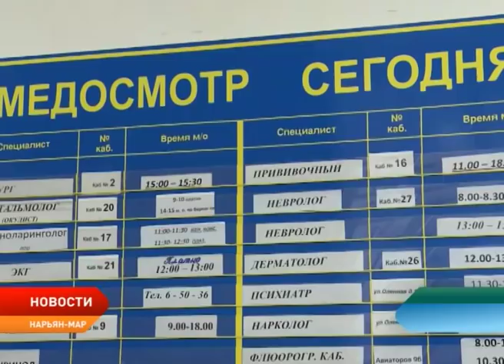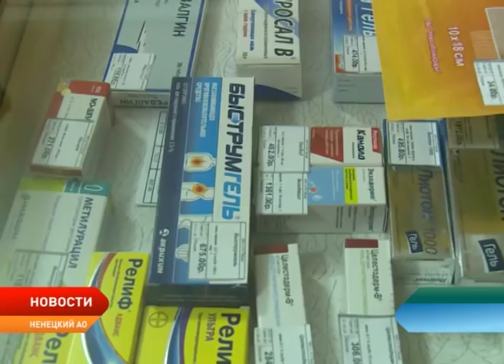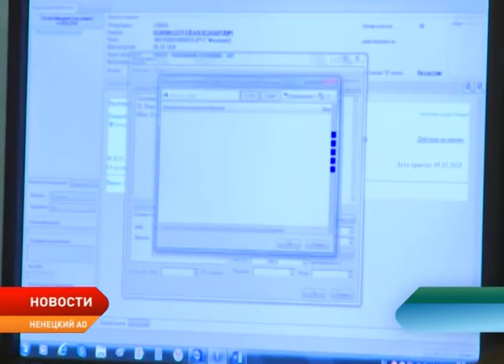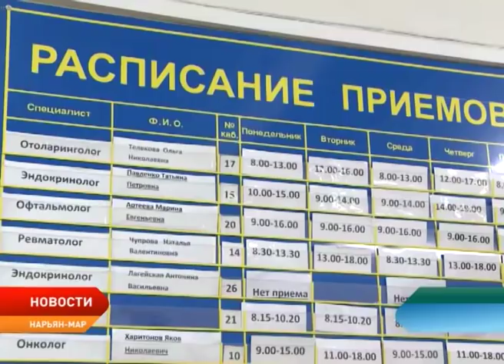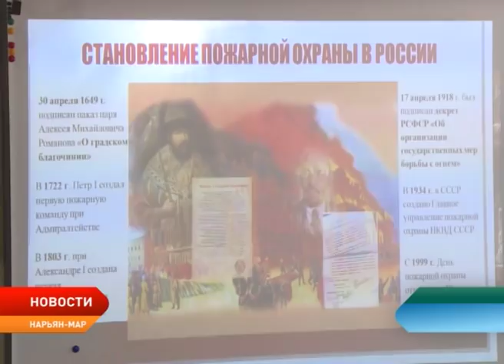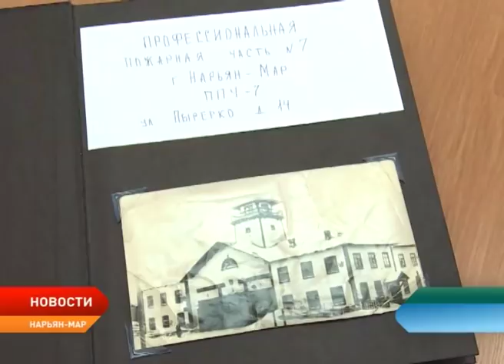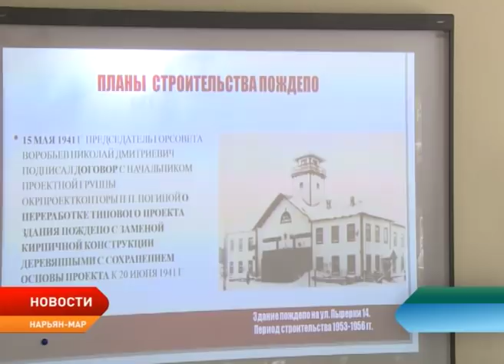Новости Ненецкого округа от 17.04.2019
Дмитрий Медведев выступил перед депутатами Государственной Думы с отчётом о деятельности Правительства РФ в 2018 году.

Окружные парламентарии утвердили повестку предстоящей сессии. На рассмотрение депутатов будет вынесено более 30 вопросов.

Реконструкция автодороги по улице Авиаторов будет проходить поэтапно. Начало работ запланировано на этот год.